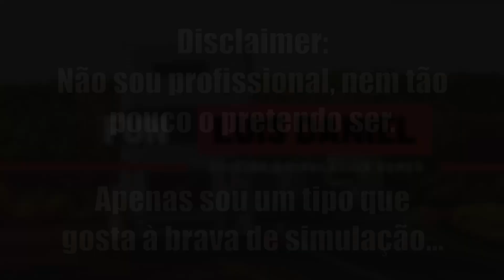Microsoft Flight Simulator - Aterragem no Funchal... de novo - FBW A32NX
Mais uma aterragem no Funchal, mas agora na 05 e com descolagem da RWY 12 de Tenerife Norte.

Fiquei satisfeito com o ter conseguido fazer, mas acho que o avião precisa de ser verificado! ;)

Não esquecer que o  @FlyByWire Simulations  A32NX é um avião gratuito, e por isso é o que é!

O RNAV tem que ser melhor desenvolvido, mas considero-o um avião stand alone muito bom mesmo!!

○○○○○○ Lançamento do Marvel's Sipder Man Remastered ○○○○○○

○○○○○○ Compra o MSFS2020 a um excelente preço○○○○○○

Obrigado por veres este video. Subscreve e deixa o teu "Like" se gostares.

○○○○○○ Patreons for Asphalt ○○○○○○
Se queres ajudar-me a continuar a criar conteúdo neste canal assim como na Twitch, podes utilizar o Patreaon, clicando no link em baixo

○○○○○○ System specs: ○○○○○○
► AMD Ryzen 5 5600x
► GigaByte B550 Gaming V2
► Asus RTX 2060 TUF
► 32GB 3200hz Team Force Delta RGB
► 1TB Western Digital  NMVe